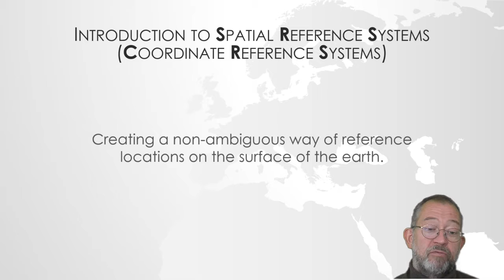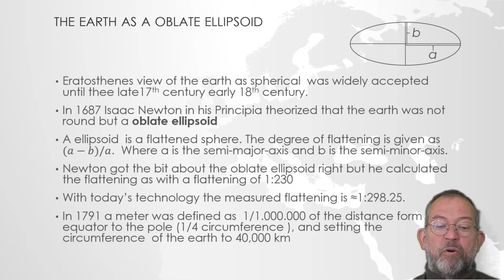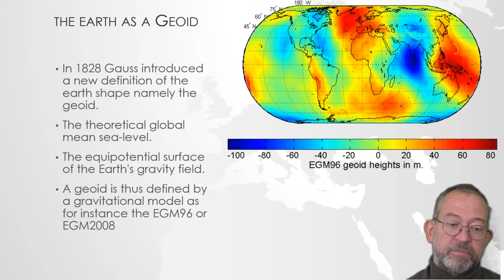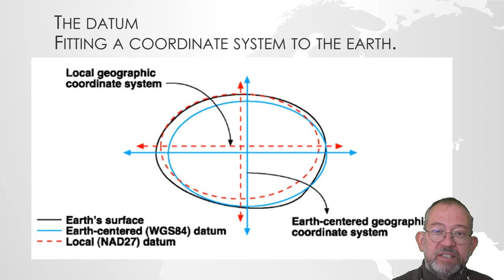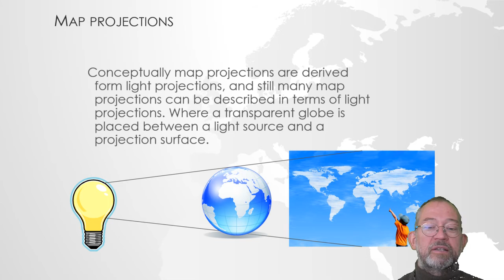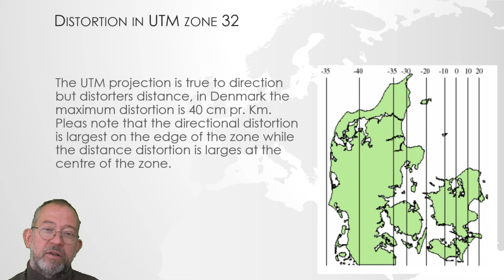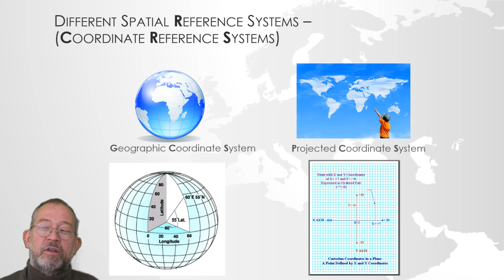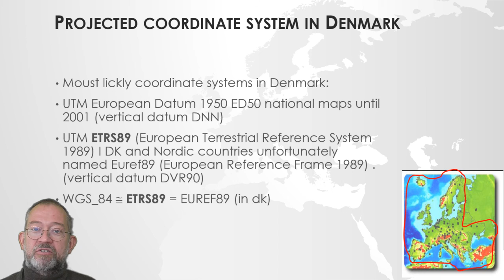Introduction to Spatial Reference Systems